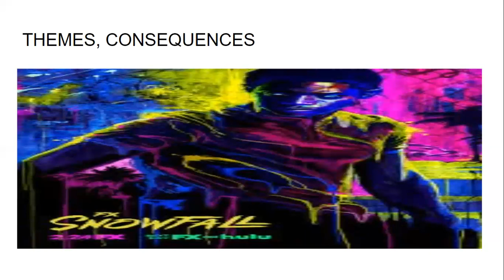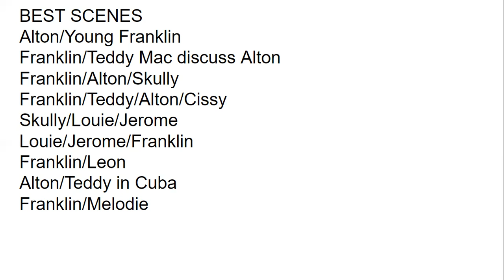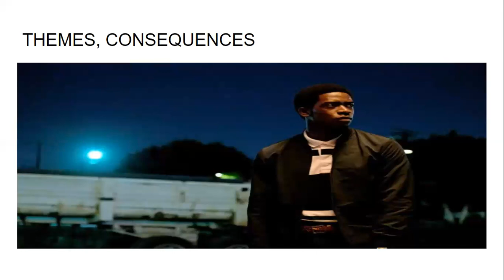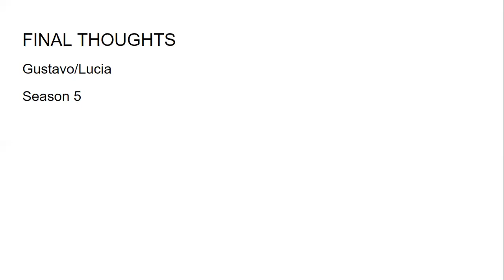SNOWFALL SEASON 4 EPISODE 10 FIGHT OR FLIGHT REVIEW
Catch this edition of the RIL DIL PODCAST with Cyril Gerald-Quinn as I discussed the Season 4 Finale of Snowfall, Franklin Saint is forced to stand alone as Alton and Cissy look to the future, I also discussed best scenes along with episode and season MVP.
IG instagram/com/rilo.geraldquinn